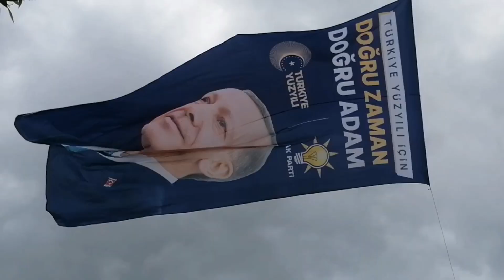27 АПРЕЛЯ МОРЕ МАХМУТЛАРА. ТУРЦИЯ 2023.